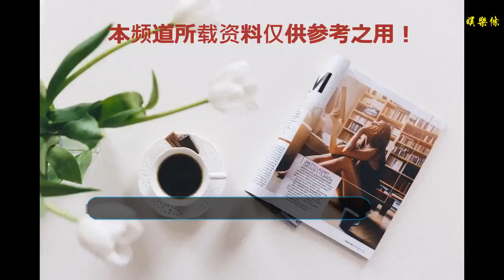一戰大紅大紫的“大殺器”，如今日薄西山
谢谢！
MP5沖鋒槍就是一個非常標準的π形
    沖鋒槍，是一種使用手槍彈的自動武器，大多都有槍托，可以抵肩射擊，一般都可以實現單發和連發射擊，在形狀上大體為“π”型。
    說起沖鋒槍，就不得不說步槍，因為無論是外形、射擊動作，還是歷史淵源，沖鋒槍都和步槍十分相似。這導致很多人分不清沖鋒槍和步槍。這也難怪，實際上，相當一部分沖鋒槍就是步槍改裝過來的。但比起步槍，沖鋒槍要略微小巧一些。它們最大的區別就是沖鋒槍使用小威力的手槍彈，而步槍使用威力較大的步槍彈。從外觀上看，沖鋒槍的彈匣要瘦一些，而步槍彈匣要胖一些。 HK53超短卡賓槍，已經和MP5很像了，但彈匣出賣了他是步槍的“本質”
    同其他槍械不同，作為主戰武器，沖鋒槍的歷史十分短暫，它在一戰誕生，當年就大紅大紫，甚至被協約國劃定為“大殺器”，禁止一戰戰敗的德國生產。但二戰中，突擊步槍這個“理想新槍械”一誕生，就在各項參數上基本超越了沖鋒槍。因此，當年的重量、長度堪比步槍的全尺寸沖鋒槍，基本上都被淘汰殆盡，沖鋒槍退出了一線主站武器的行列。
    如今的沖鋒槍使用空間被突擊步槍打壓殆盡，已經是一個夕陽槍種，演化過程中，只剩下了輕型沖鋒槍或微型沖鋒槍，這兩個名字基本上是同義詞，小必然輕，輕必然小。因此，今天的沖鋒槍分類十分簡單，在所有7大類槍械中是最簡單的一種。此外，按照用途，沖鋒槍中還有一類被稱為“微聲沖鋒槍”的特殊群體，它們和微聲手槍相同，大多也是改裝而來的。 外形頗為科幻的MP9微聲沖鋒槍，此槍拆下消音器就可以當做普通沖鋒槍使用
    如今，在沖鋒槍中，也有一部分“有大志”的沖鋒槍，不甘心只使用威力較小的手槍彈，想打破常規，想向步槍看齊。上世紀90年代，比利時FN和德國H&K公司分別研發了使用新式5.7mm和4.6mm口徑新槍彈的P90和MP7。從威力上講，這種新槍彈威力已經逼近步槍彈，但同時，新槍仍然保留了沖鋒槍的尺寸。比起傳統沖鋒槍，這種新槍性能提高很大，因此當時FN和H&K稱這種新槍為PDW，即“Personal defense weapon”，個人防衛武器。但很多年過去了，絕大多數人還把這些槍當做沖鋒槍看，畢竟他們威力還是略低于步槍，大小也是沖鋒槍的水平。 P90可以說是“最科幻”的槍械，用來充當電影中的外星人用槍十分合適H&K公司見PDW概念不被人接收，立刻“見風使舵”，把MP7改名為沖鋒槍